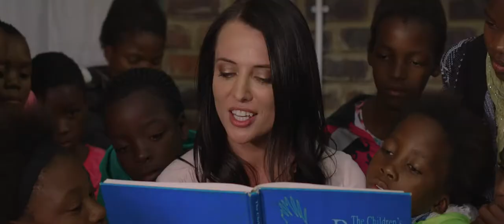AFRICAN SKY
From The Roar Movie (2018) Soundtrack
Produced by: Johan van der Colff
Written by: Johan and Herman van der Colff
Orchestration by: Edward George King and Johan van der Colff
Lead Vocals by: Almarie Du Preez & Veronique Lalouette
African Choir Vocals by: The Jaziel Brothers